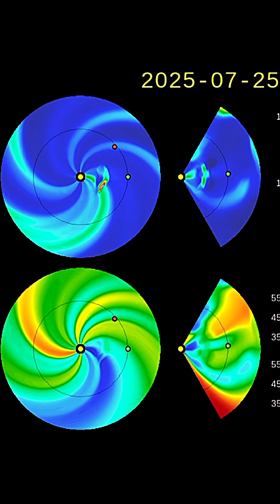SUNSPOTS‼️ Filaments and CME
July 25 2025